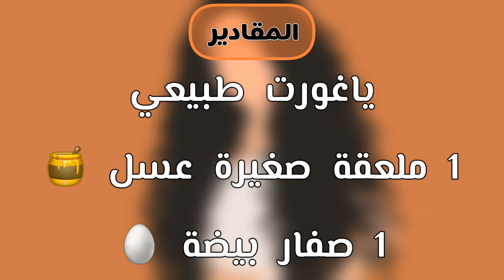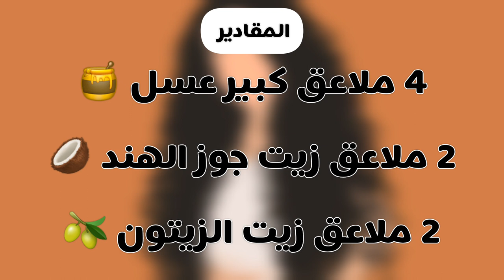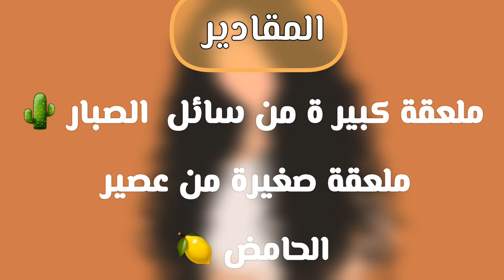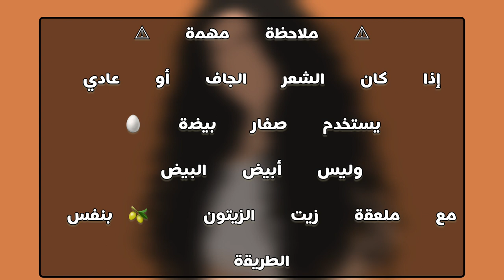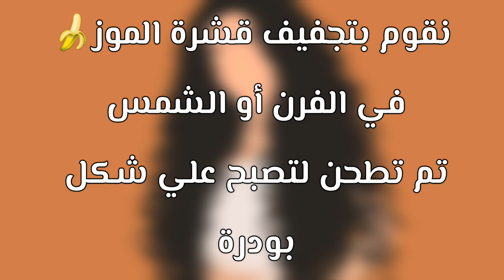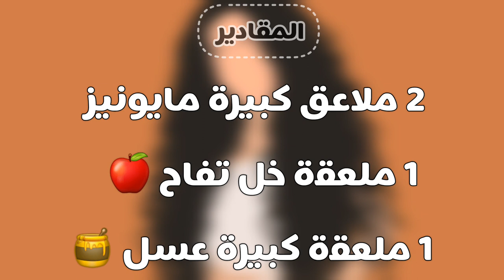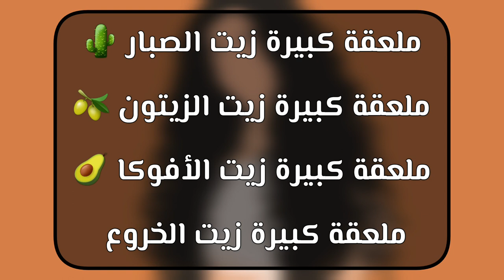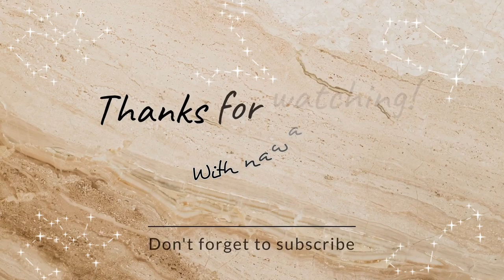وصفات طبيعية لجميع أنواع الشعر ✨️ بالمكونات موجودة في كل منزل 💆‍♀️